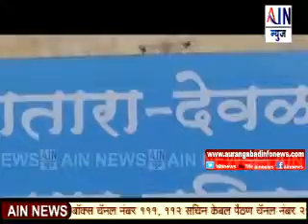Aurangabad : सातारा देवळाई मतदार यादीवर ६ आक्षेप प्राप्त